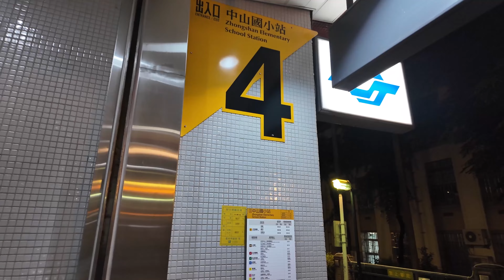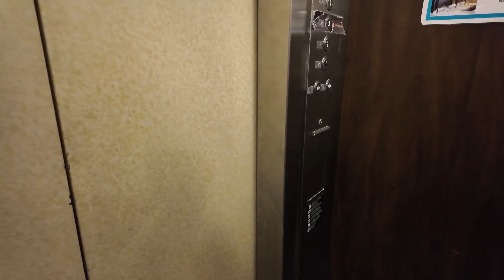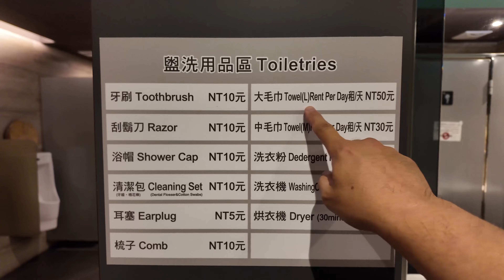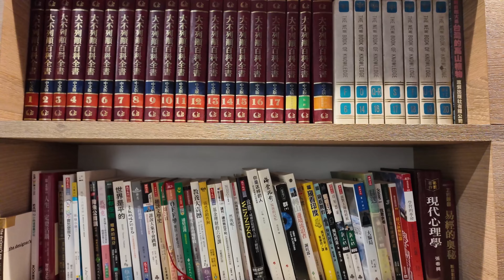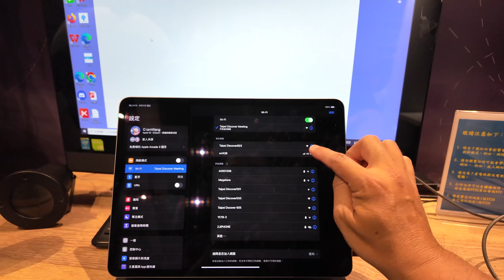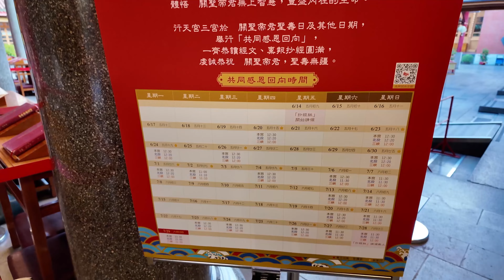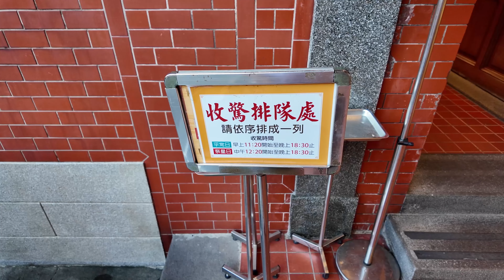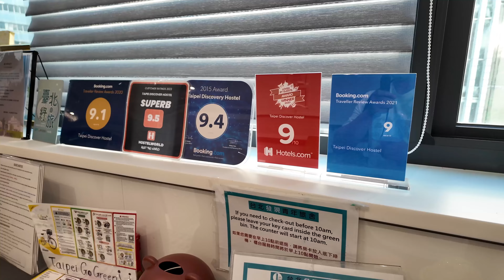Hostel2024 台北住哪裡 台北發現青旅 Taipei Discover Hostel 散步台北行天宮 青旅住宿推薦 台北住宿 hostel系列 EP.08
如果你想來台灣旅遊，我的包車服務價格：舒適小車一日台幣6000
有空的話，會順便幫你拍短影片紀錄旅途
目前只開放星期日接受預約 (如果是六日二天也可以與我討論)
如果你有旅遊相關問題，可以聯繫我官方LINE 閒聊/預約/合作/授權：
工商服務：
★ 台灣推薦機場接送、旅遊包車：履行交通
★ 北京指定推薦機場接送、旅遊包車
     別克/賓士/阿爾法商務車，也有舒適/豪華小車都可以滿足你的需求
     除了北京以外，山西/上海/哈爾濱與其他中國城市也有配合
     都可以提供報價與服務，有需求可以+我微信或+我的官方LINE @oiamwang
     微信👉 wri_428
攝影器材：DJI Pocket 3
也可以使用超級感謝，支持並贊助我的影片創作

提供你關於台灣旅遊需要的相關資訊，雖然還有很多沒有收錄起來
但至少現在可以提供你，台灣住宿或是景點的簡單資訊
(以下是短片，體供你懶人包方便快速觀看
如果有興趣可以去找我拍的完整影片)

●【台灣機場接送與旅遊包車】，會推薦你找履行交通

●【台灣推薦青旅住宿】，這些是我住過覺得不錯